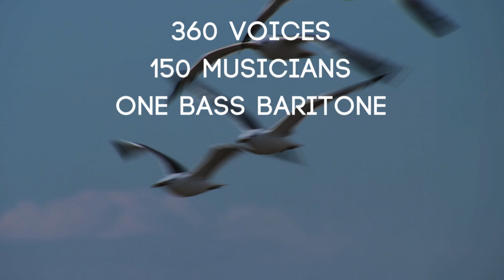Bryn Terfel - Homeward Bound (Teaser)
Watch the teaser for the new album "Homeward Bound" for which Bryn Terfel and the Mormon Tabernacle Choir join forces in an inspiring survey of classical, spiritual, Welsh and American folk songs.